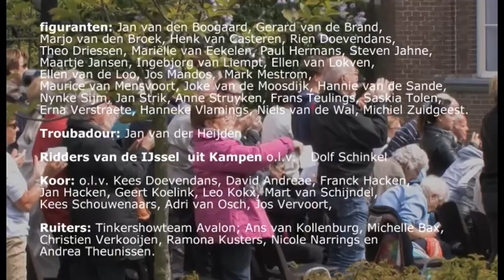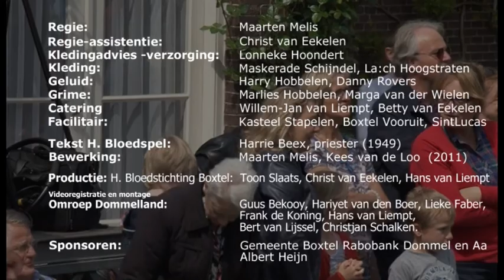Bloedspel 2013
Beschrijving